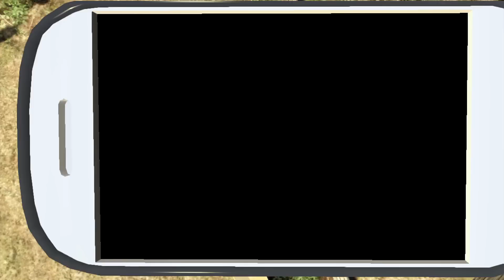GTA V | Motywy związane z Jezusem w GTA V | Ciekawostki w GTA V [#94]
Jakiś czas temu pokazywałem wam Jezusa na molo, w dzisiejszych odcinku pokaże wam kolejne motywy z nim związane.

Możesz też mnie odwiedzić na Facebooku